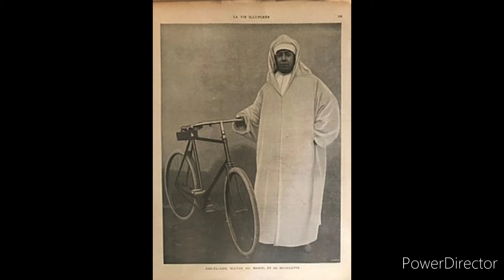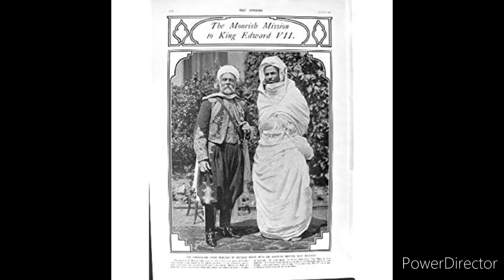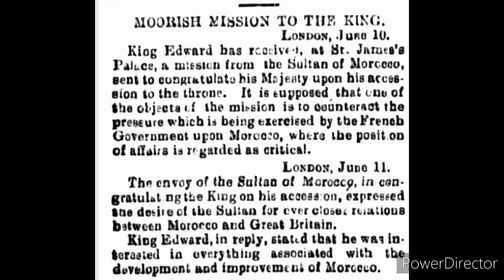A Moorish Mission Study Part 2 The Gods Of Europe